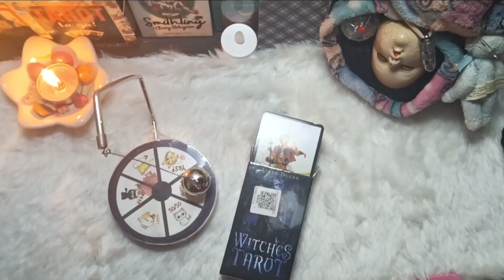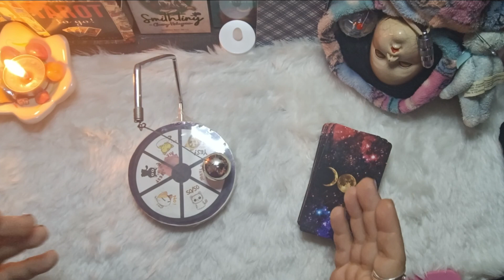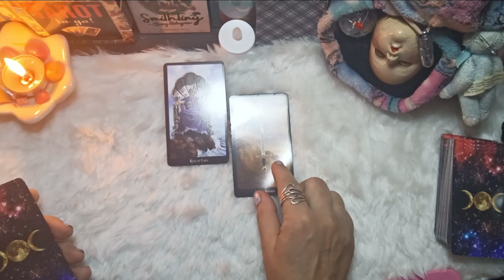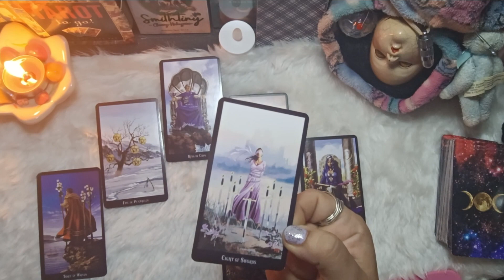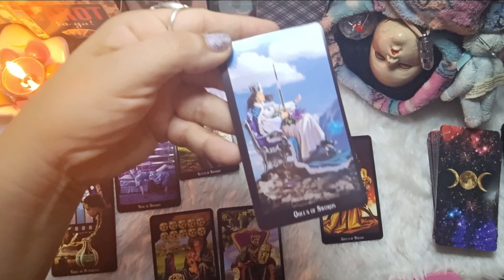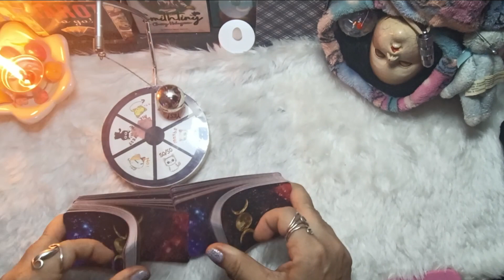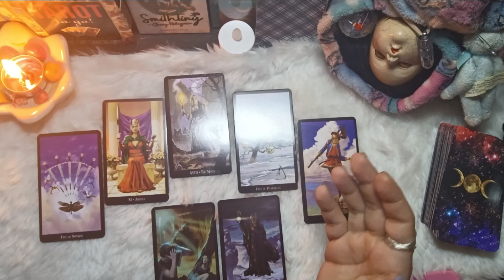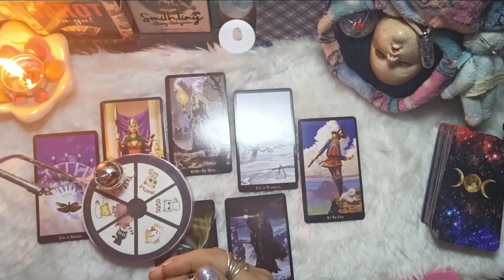TE ENTERARAS‼️PÉNDULO SI/NO🚫 y por que?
El péndulo como herramienta sagrada en lo esotérico es un buen aliado para darnos en el clavo cuando necesitamos saber mas en exactitud las cosas... No pierdas esta nuevas tiradas de Péndulo que son para ti ...

Don't forget to suscribe and actived the notification bell to know when I ll post a video and show me what do you think about the  paranormal and Esotéric side... No less important share my content I ll be very thankful with you...

No olvides suscribirte y picar la Campanita de notificaciones para que cuando suba un video sepas y vengas a visitarme... Me gustaría saber que opinas de el lado Esotérico y paranormal con lo que sucede en el.. Y no menos importante te pido compartas mi contenido, te lo agradeceré...

Necesitas ayuda? Requieres saber lo que atañe hoy? Quien es? O quien fue o por que y que paso?
Lecturas de Tarot personales mándame un mensaje de WhatsApp para concretar una cita aquí ⬇️
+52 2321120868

Adela Zamitiz
Buscame en Facebook me encuentras como Adela Zamitiz

       ✨Paypalme✨
Apoyame para más contenido, te lo agradeceré, publicamente

Muchas gracias.. 🖤